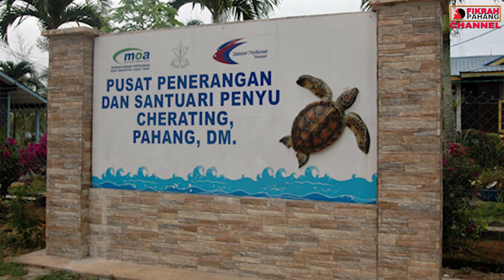Nak bercuti di Kuantan??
Nak bercuti di Kuantan?? ini antara destinasi wajib anda pergi